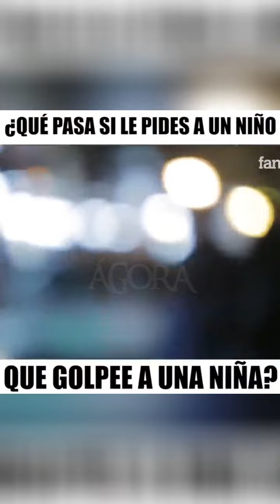sabiduriainfantil fypシ parati argentina